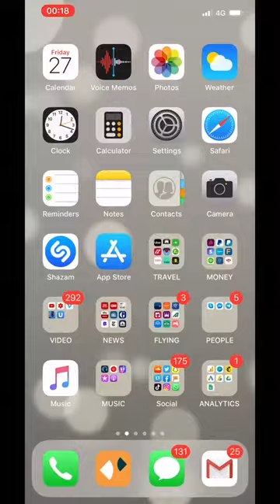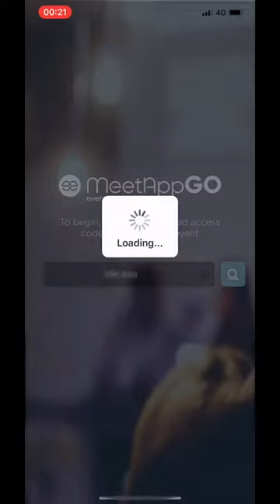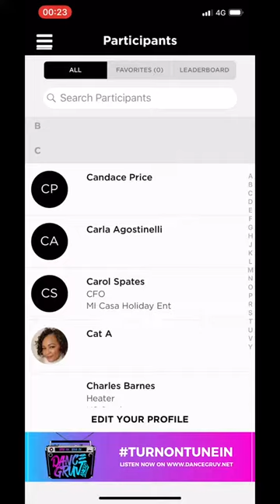MI CASA HOLIDAY (MCH APP Video) - by Sunlightsquare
DOWNLOAD MEETAPP GO

Use the MCH App as your digital guide to MCH events and destinations.

2. VERIFY EMAIL & Join event

3. UPDATE YOUR PROFILE:  Open admin panel, and click the white symbol at the very top, next to the inbox symbol.